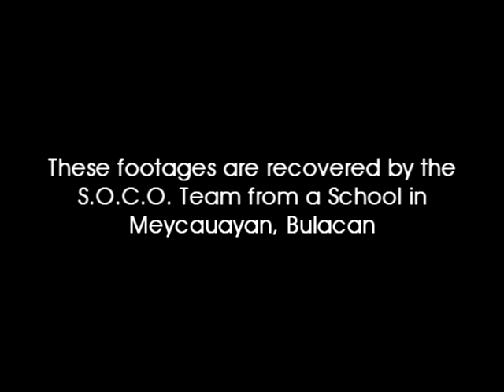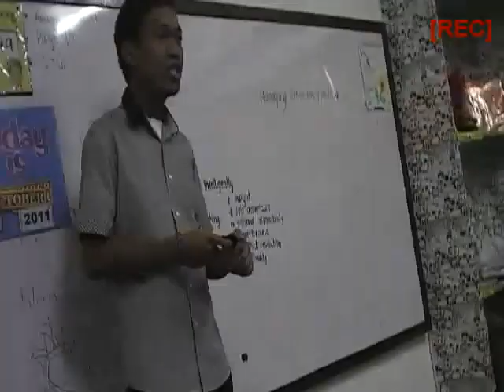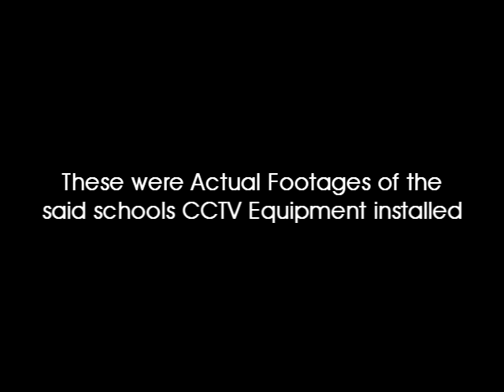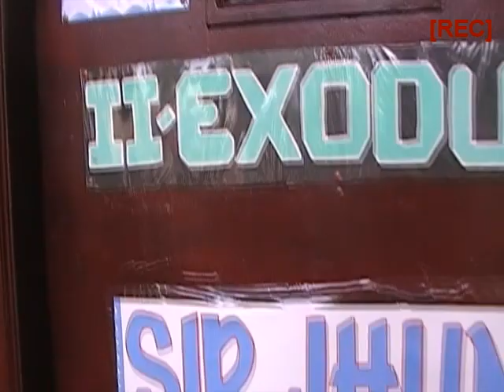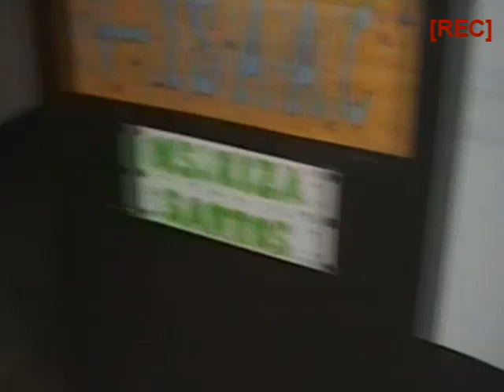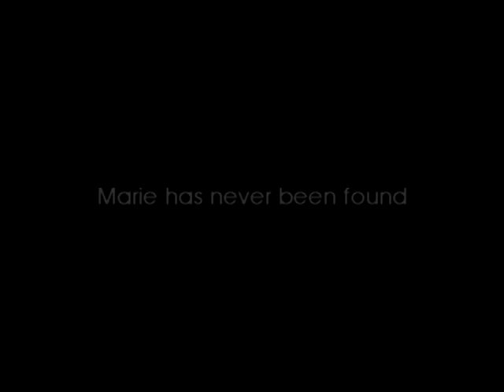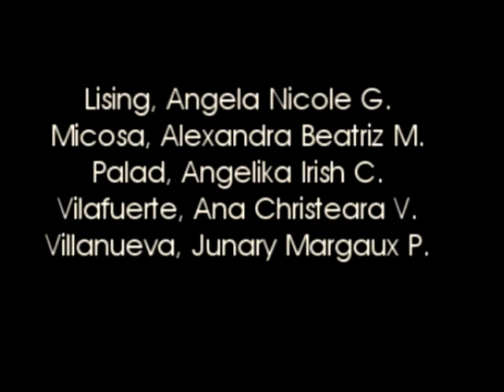MDSN Film Making Contest for Halloween 2011 - Videocam by II-Exodus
2nd year s.y. 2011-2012 entry for the very first MDSN Film Making Contest for Halloween!